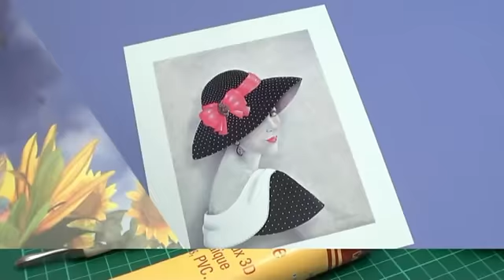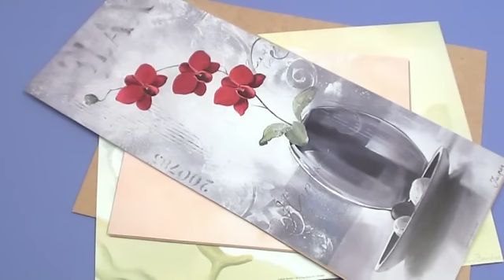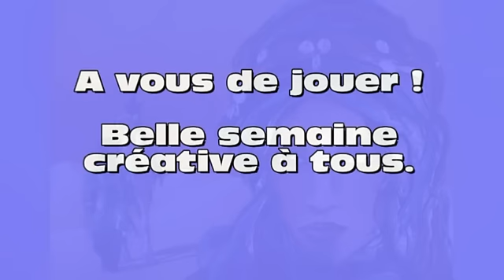Fabriquer des tableaux en 3D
a le plaisir de vous offrir cet atelier vidéo. Réalisez de superbes tableaux en 3D. Shekinah vous propose ses conseils et astuces pour réussir de magnifiques décorations pour votre intérieur. ainsi que les produits dans notre boutique